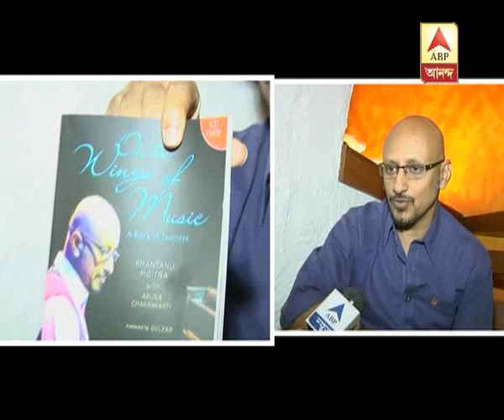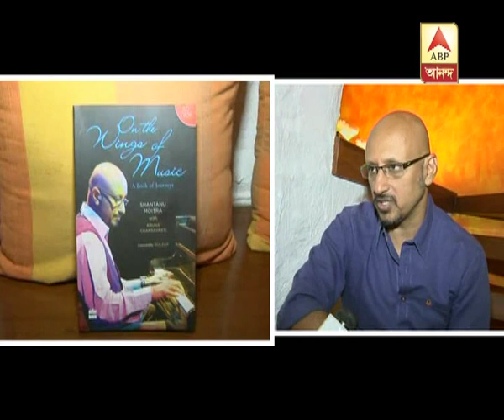Shantanu Mitra on book